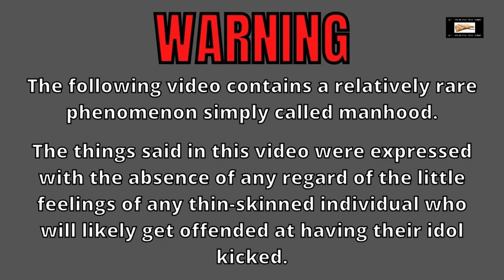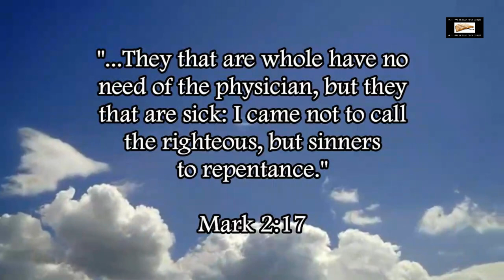Steven Anderson's New IFB Cult Puppet Pastors Invoking Pope Steve's Name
The New IFB cult IS Steven Anderson's heresies. Without Steven Anderson, there would be no New IFB cult!